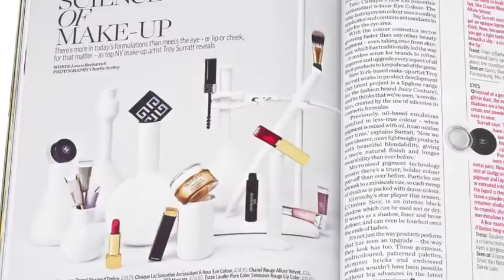Heathrow Traveller magazine - launch issue